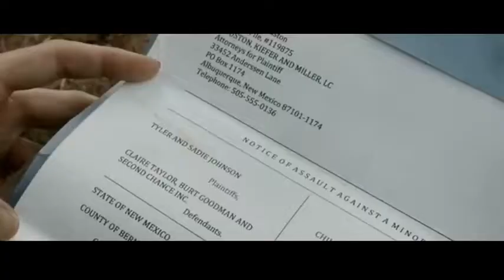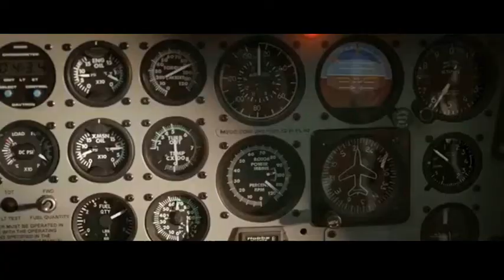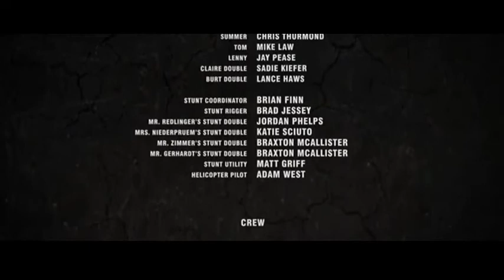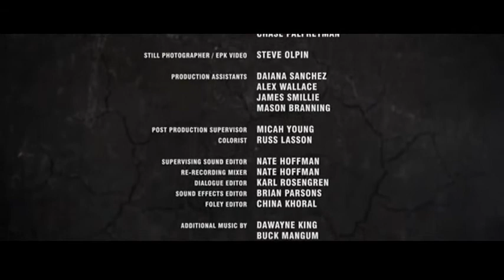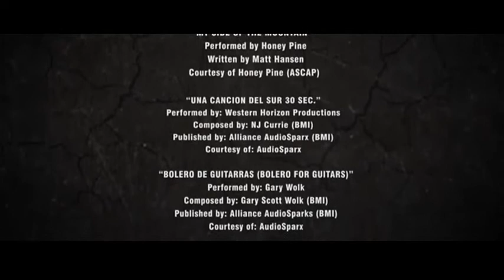Kana Susayanlar | Thirst | Türkçe Dublaj İzle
''Thirst | Kana Susayanlar | Türkçe Dublaj İzle''
Orijinal İsmi: Thirst
Tür: Bilim Kurgu, Aksiyon, Gerilim
Yapım Yılı: 2015 - ABD
Yapımcı: Jordan Rosner
Senarist: Elizabeth Hansen, Greg Kiefer,
oyuncular: Jes Macallan,
Karl Makinen, Clare Niederpruem,
Cardiff Gerhardt,Ashley Santos,
Yönetmen:

Kana Susayanlar Filmi Full izle,
Kana Susayanlar Full Türkçe Dublaj İzle,
Thirst 2015,
Thirst Filmi,
Thirst full izle,
2015 filmleri,
Aksiyon Filmleri,
gerilim filmleri,
Bilim Kurgu filmleri,
Movie Paradise,